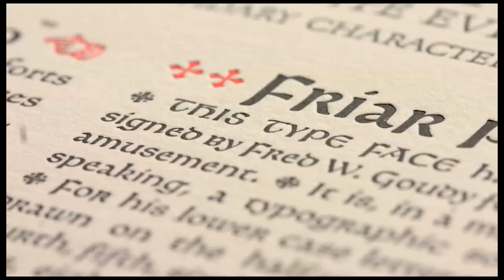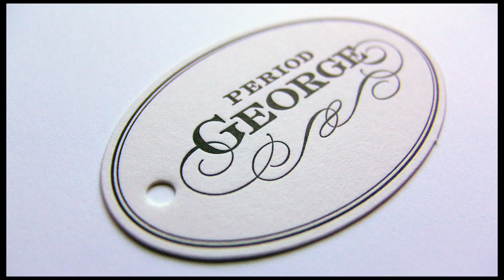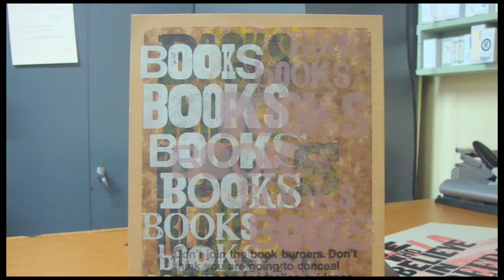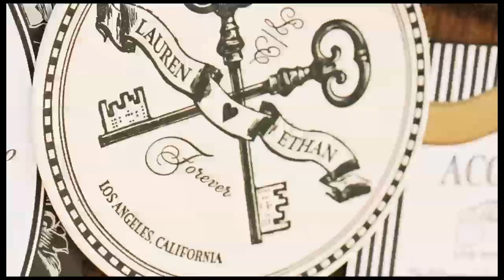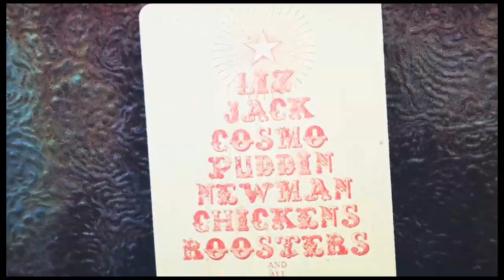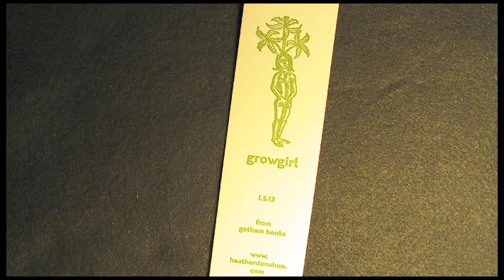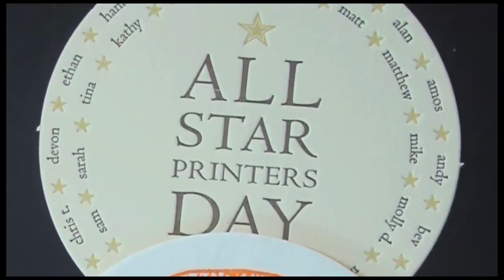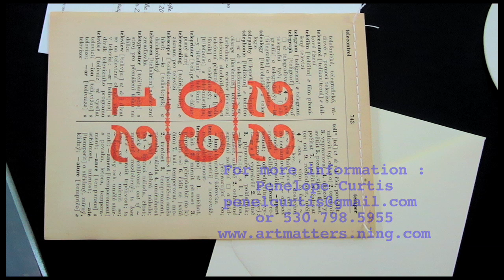Full Circle Press: Letterpress The Original Social Media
Art's impact on our lives and community sustains us and the communion of oral history passes the thread from the past through the present and is integral to our children's future.
Please join us in celebration of art and oral history. These four pieces are the collaboration of Penelope Curtis Producer, Director and Larry Lee Holman Cinematographer, Editor for the California Arts Council.
For more information on these films or our production company please call Penelope Curtis: